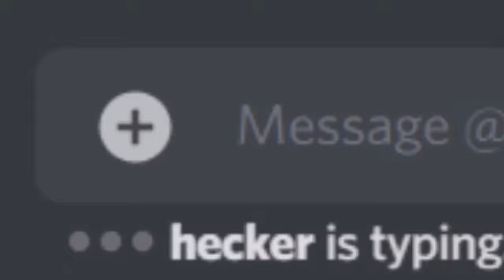Vs Hecker - Hecker